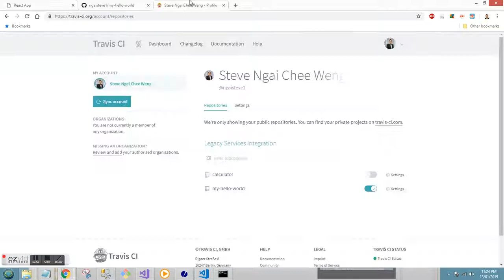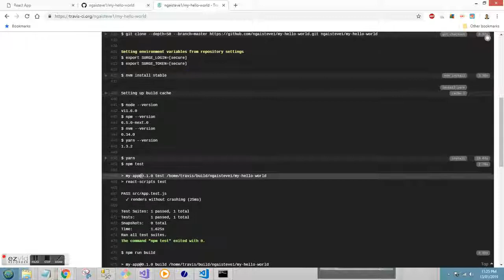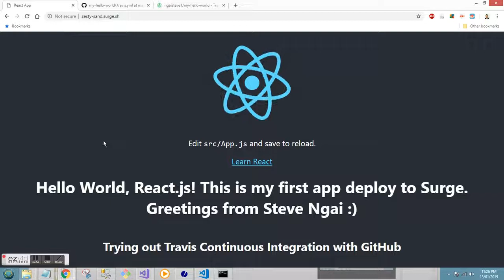Travis Continuous Integration with GitHub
Notes: Local to GitHub to (auto) Travis to (auto) Surge (Code synced in GitHub and auto deploy from GitHub to Surge with Travis)